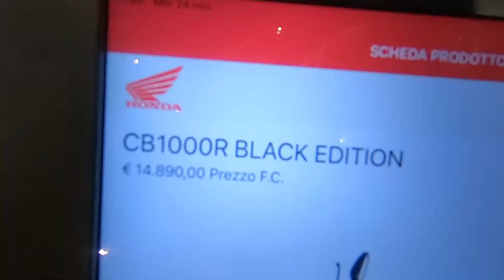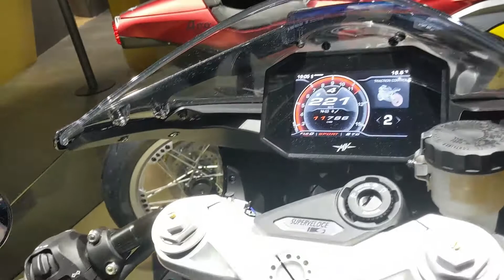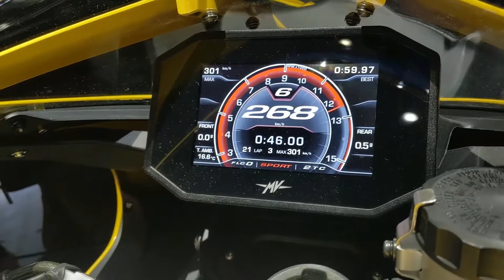SPEED TRIPLE, KATANA, SUPERVELOCE, CB1000R (REVIEW)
MY DEARS, TODAY WE `VE AWESOME MOTORCYCLES (REVIEW)

00:00 SPEED TRIPLE VS SUPERVELOCE REVIEW
00:55 TRIUMPH SPEED TRIPLE 1200RR
Price From      $20,950.00
Type Liquid-cooled 12 valve DOHC inline 3-cylinder
Capacity 1160 cc
Bore 90.0
Stroke 60.8
Compression 13.2:1
Max Power EC 180 PS to 177 HP
Max Torque EC 125nm to 92 LB FT
System Multipoint sequential electronic
fuel injection
with electronic throttle control
Exhaust Stainless steel 3 into 1 header system
with underslung primary silencer
and side mounted secondary silencer
Final Drive X-ring chain
Clutch Wet multi-plate slip
Gearbox 6 speed
2:00 KATANA
Engine999cc, 4-stroke, liquid-cooled
4-cylinder, DOHC
Bore x Stroke73.4 mm x 59.0 mm
(2.890 in. x 2.323 in)
Compression Ratio12.2:1
13.499$
3:45 HONDA CB1000R
998cc liquid-cooled inline four-cylinder

Bore And Stroke
75mm x 56.5mm

Induction
PGM-FI Fuel injection with automatic
enrichment circuit and 44mm throttle bodies; throttle by wire

Ignition
Computer-controlled digital transistorized
with electronic advance

Valve Train
DOHC four valves per cylinder
12.999$
5:23 MV AGUSTA SUPERVELOCE
Starting from 32.100 €
Three cylinder 4 stroke 12 valve
Timing system
D.O.H Cwith mechanical chain tensioner
and DLC tappet
Total displacement
798 cm3 48.7 cu. in
Compression ratio  13.3:1
Starting
Electric
79 mm x 54.3 mm 3.1 in. x 2.1 in
Max. power  r.p.m. at the crankshaft
108 kW 147 hp at 13.000 r.p.m
111 kW 151 hp a 13.250 r.p.m
Max. torque - r.p.m.
88 Nm (8.98 kgm) at 10.100 r.p.m
Cooling system
Cooling with separated liquid and oil radiators
Maximum speed
240.0 km/h 149.1 mph